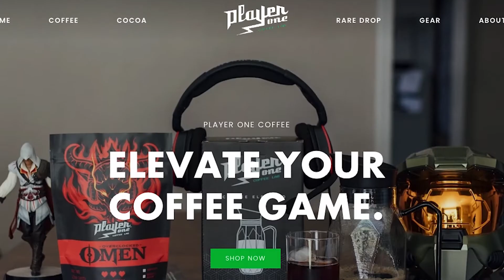Player One Coffee - Roasted Fresh To Order Daily!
Roasted fresh to order every single day